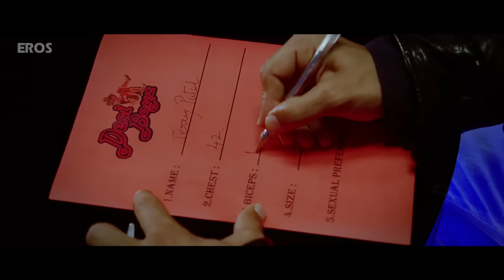Desi Boyz Movie - Part 1 | Comedy Scenes | Akshay Kumar, John Abraham, Deepika Padukone, Sanjay Dutt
Watch the superhit comedy scenes of the Hindi romantic comedy movie 'Desi Boyz' starring Akshay Kumar, John Abraham, Deepika Padukone, Sanjay Dutt, Chitrangada Singh, Anupam Kher, Omi Vaidya, and Mohnish Bahl.

Movie: Desi Boyz
Cast: Akshay Kumar, John Abraham, Deepika Padukone, Sanjay Dutt, Chitrangada Singh, Anupam Kher, Omi Vaidya, and Mohnish Bahl
Director: Rohit Dhawan, David Dhawan